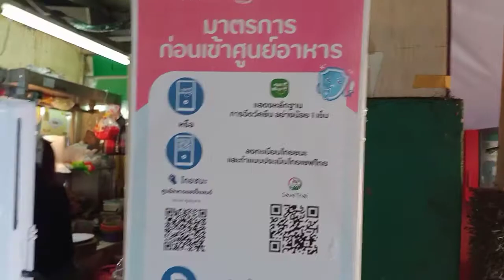Khao Man Gai (ข้าวมันไก่)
Boiled Chicken with steamed rice (Khao Man Gai) at the food court near Happy Land Center..
Brunch ng Baklang Panget in Thailand🥰🥰🥰